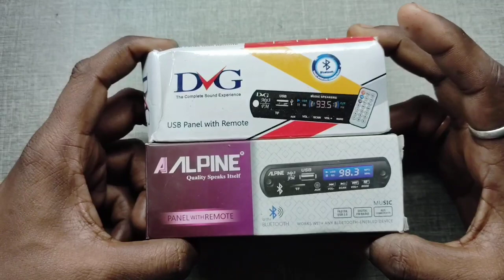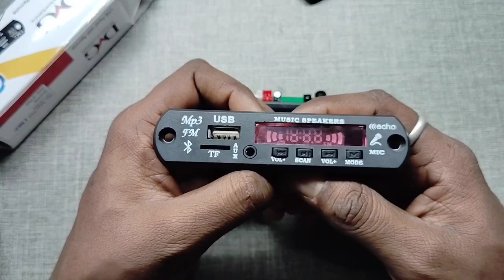Which Bluetooth module is better Orignal or Duplicate CODEX-CUSTOM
Hi guys i,m CODEX , welcome to CODEX CUSTOM. "" In this chanel  i will share my best video which will help you to grow  ur knowladge of.,electronic, custom works,  upgradation,  simple woodwork  project and DIY CUSTOM.'S. All in simple language with  proper guideline. Help my chanel to grow  fast  THANK YOU.